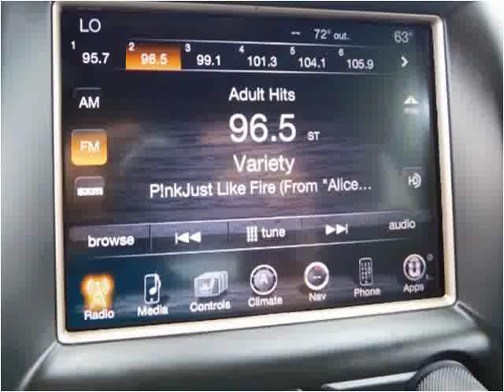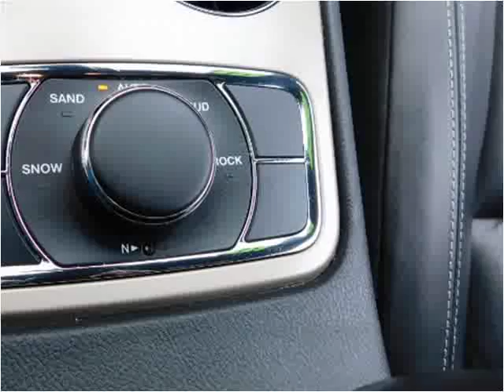2014 Jeep Grand Cherokee Used Cars Ellington CT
This 2014 Jeep Grand Cherokee is available from Lee's Auto Ranch.